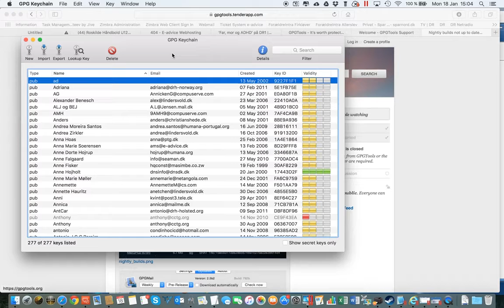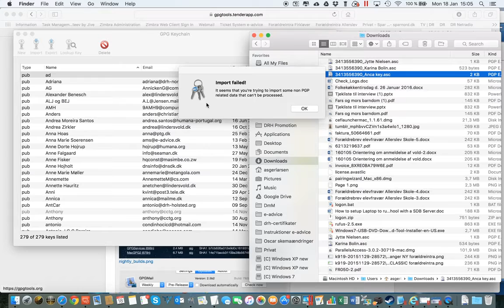GpG on Mac - Import public key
How to import public key